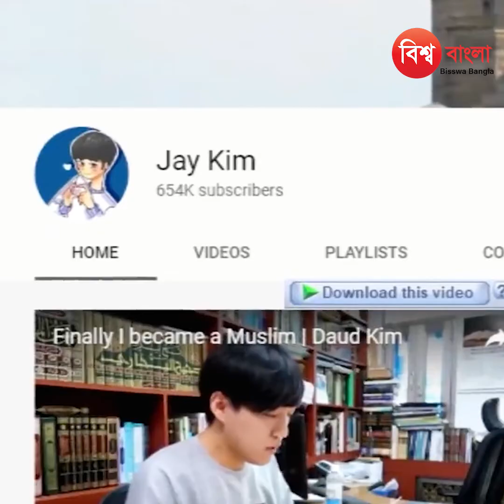বিখ্যাত সব তারকারা দলে দলে ইসলাম গ্রহণ করছেন, কারন কি | Daud Kim | Muslim | Exclusive Video - 2023